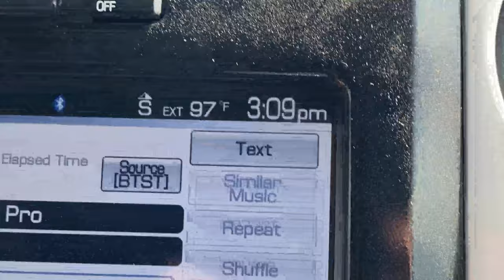ELK CAMP - A DOCUMENTARY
If you want to know what public land elk hunting is really like this is the video for you!